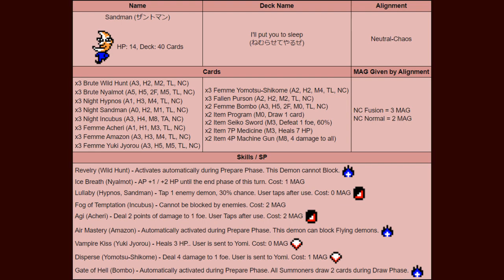SMT Trading Card: Card Summoner - Part 21 - Sandman and Jack Lantern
Mr. Sandman, bring me a Hee Ho.
0:00 - The DB Busters
1:45 - Vs. Sandman
13:00 - Vs. Jack Lantern
25:09 - Cowards